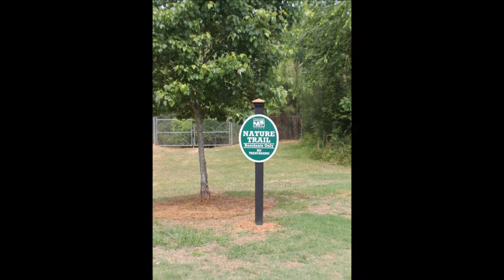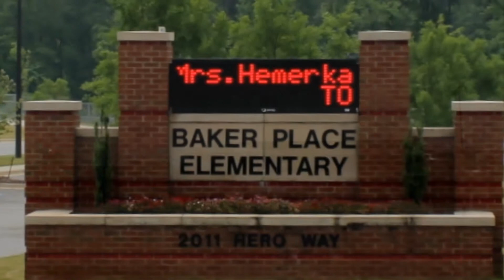Chastain Place Neighborhood | Grovetown, GA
Come visit this great family community at Chastain Place. The neighborhood is located off of William Few Parkway and is convenient to I-20, Fort Gordon, Evans, and downtown Augusta. The neighborhood has a walking trail and community pool. There are three builders who build a variety of plans to fit all your family's needs!

www. CareyMillerSells.com (You can search the entire MLS and sign up for listing alerts)